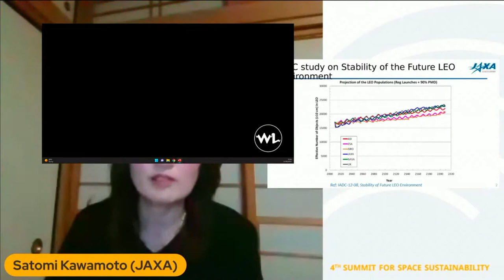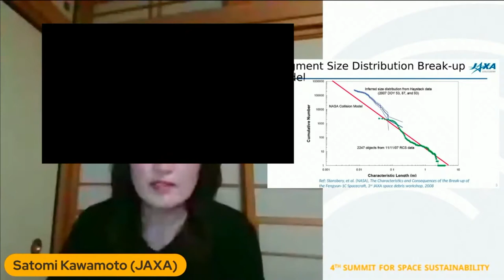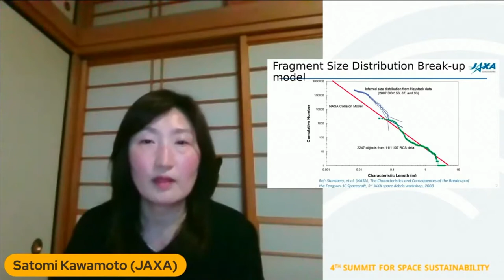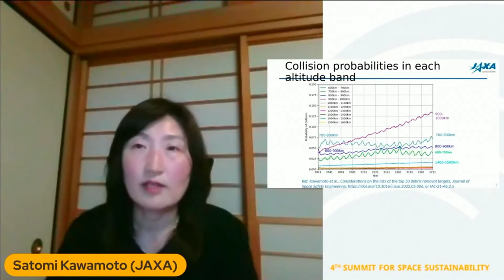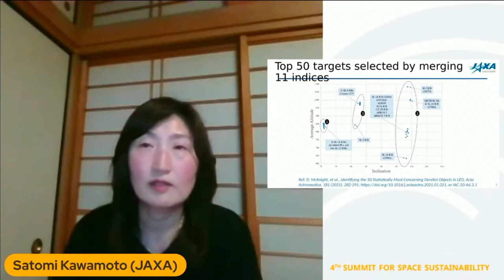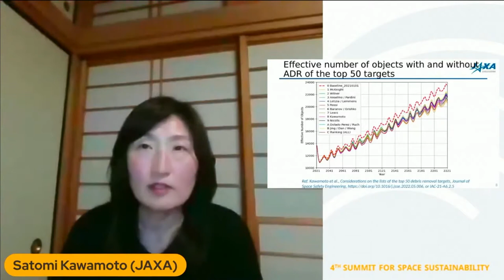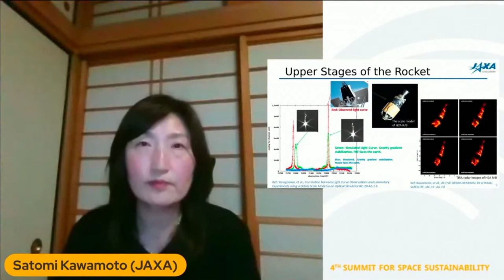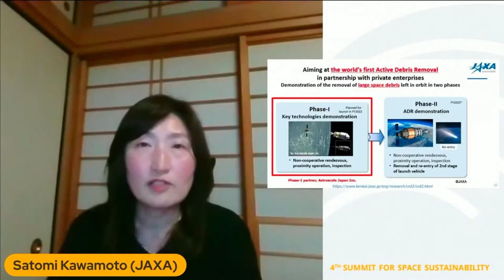Undoing the Damage: What Are the Priorities for Cleaning Up Space?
As more countries and companies show interest in cleaning up space, the challenge becomes deciding what the priorities are for orbital debris remediation. Should the focus be on removing small debris or large debris, or both? Where does just-in-time collision avoidance fit? This panel will discuss the pros and cons of these options and more as we try and develop a strategy for cleaning up space.

Speakers

Satomi Kawamoto (Opening Presenter) JAXA, Senior Researcher
Anousheh Ansari (Panelist) XPRIZE Foundation, CEO
Chris Blackerby (Panelist) Astroscale, Group COO
Jacob Geer (Panelist) UK Space Agency, Chief of Staff
Holger Krag (Panelist) ESA, Head of the Space Safety Programme Office
Luc Piguet (Panelist) Clearspace, CEO and Co-founder
Ian Christensen (Moderator) Secure World Foundation, Director